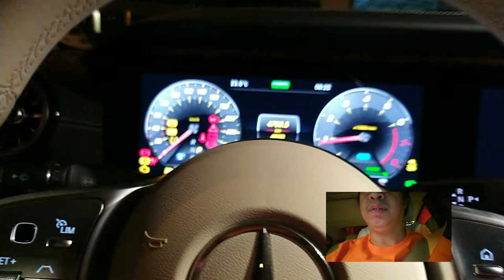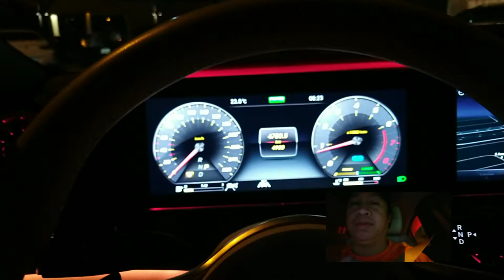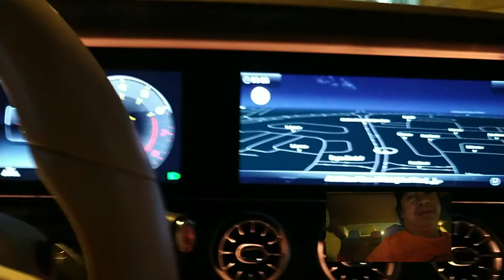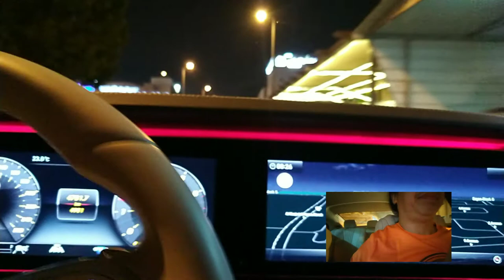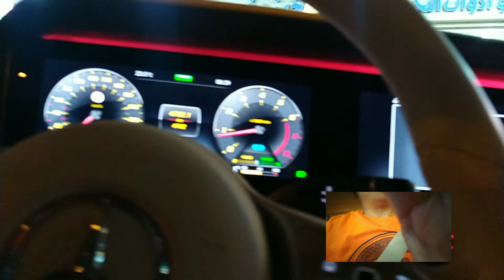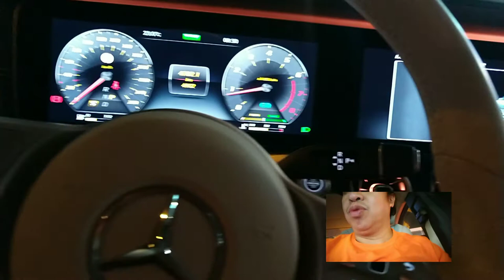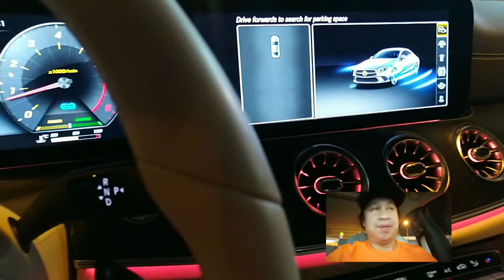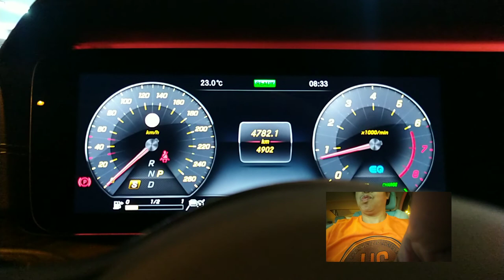REVIEW DRIVE MB VLOG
TRANSPORTER MOVE
MERCEDES BENZ CLS 350